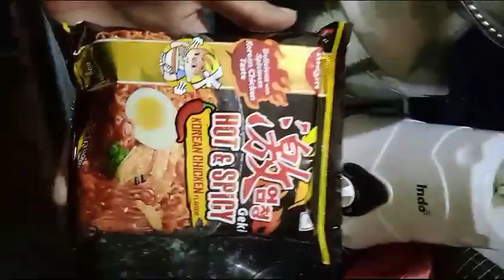Cooking || Thahari 🍗 making|| Video Taking Kastaluu👩‍🍳|| Yummyyy dish🤤🤤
Ingredients  :
1. Onions
2.Tomatoes
3.Green Chilly
4.Coriander
5.Chicken
6.Spicy Items( clove,dalchini , Elichi etc)
7.Salt
8.Red chilli powder
9.Lemon Juice
10.Curd